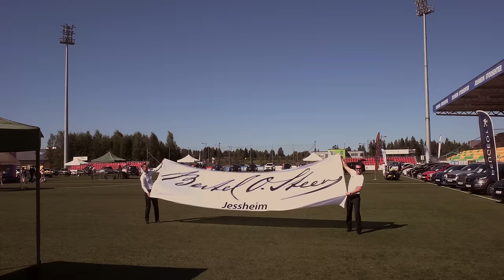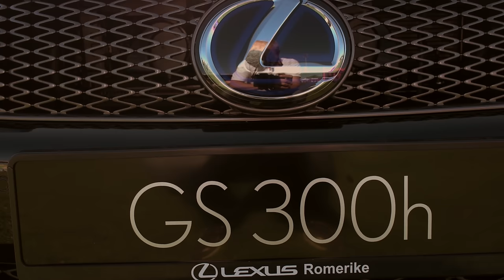Bilens dag på Jessheim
EUB TV. Bilens dag ble arrangert på UKI Arena under Jessheimdagene.